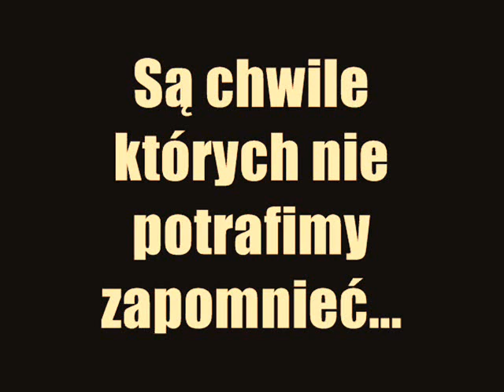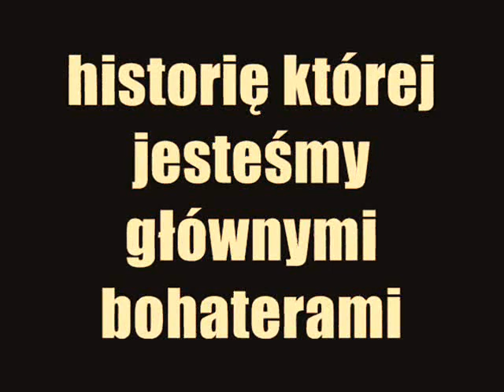Radomiak Radom - Olimpia Elbląg - trailer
Radomiak Radom - Olimpia Elbląg 6 maja 2007 - godzina 17:00